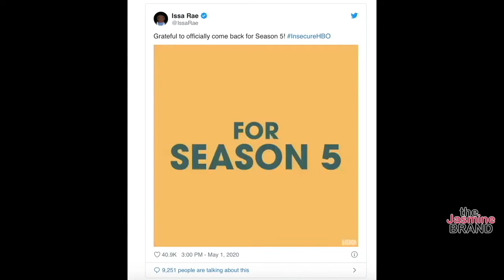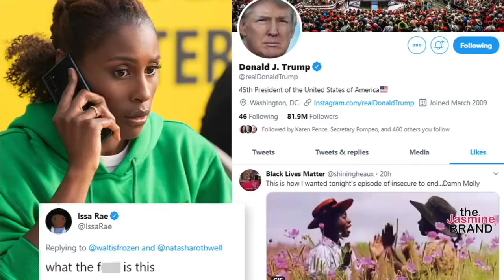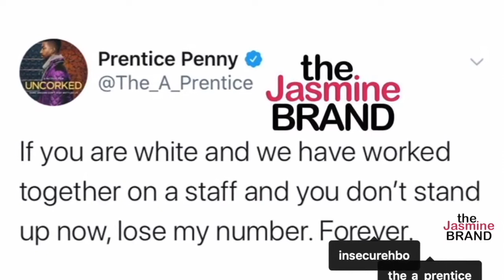EXCLUSIVE: Insecure's EP Prentice Penny On Issa vs Molly, Condola Pregnancy & Hiring Black Creatives